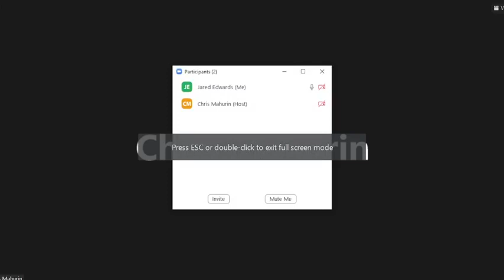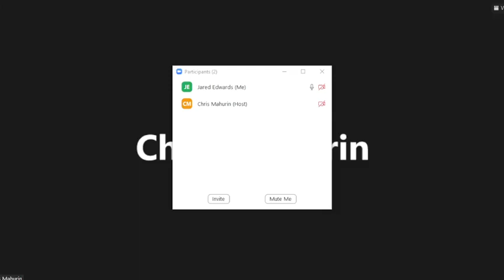Worship Service 2/19/2023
Welcome to Worship Song: Give Thanks
Call to Worship based on Psalm 99
Opening Prayer
Hymn of Praise: We Have Come at Christ's Own Bidding
Congregational Response
Scripture: Exodus 24:12-18
                  Matthew 17:1-9
Sermon with Pastor Sean Butler, Transfiguration's Mountain
Hymn: O When the Saints Come Marching In